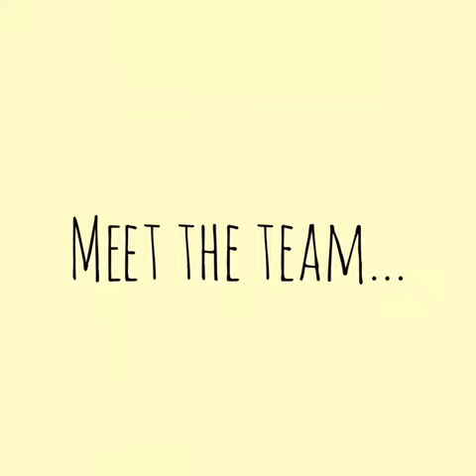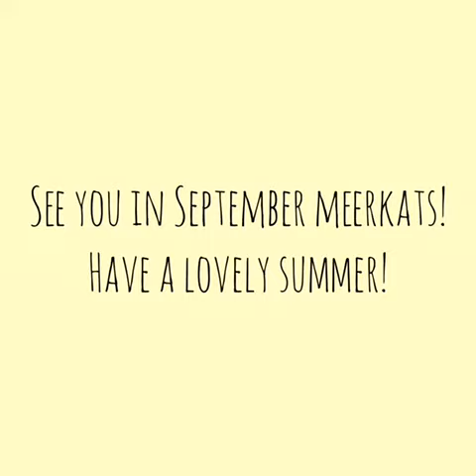Welcome to Meerkat Class 2020-2021